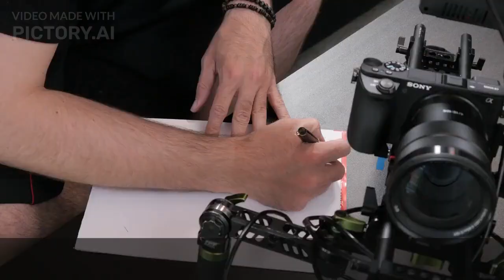THE WORLD'S WORST JOB INTERVIEW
The World's Worst Job Interview" is a comedic sketch that follows a hapless job-seeker named Bob as he goes through a bizarre and absurd job interview. The sketch begins with Bob entering the interviewer's office, visibly nervous, and things quickly take a turn for the worse. The interviewer is disinterested and unprofessional, asking Bob odd and inappropriate questions, such as "What fruit would you be?" and "What would you do if you were in a room with a bear?" Bob's attempts to answer the questions are met with ridicule and dismissal, and the interviewer even demands that Bob juggles and wear a banana costume on the job. Bob's humiliation culminates in a ridiculous trampoline challenge that results in him falling off and feeling defeated.

The sketch plays on the absurdity of job interviews and the power dynamic between employers and job-seekers. It also pokes fun at the strange and sometimes nonsensical requirements that employers ask of potential employees. Overall, the sketch is a humorous take on the stressful and often ridiculous world of job interviews, with a relatable protagonist in Bob and a ridiculous and unprofessional interviewer adding to the humor.